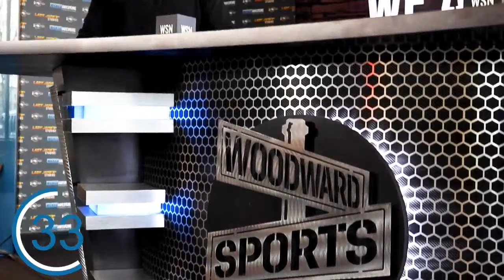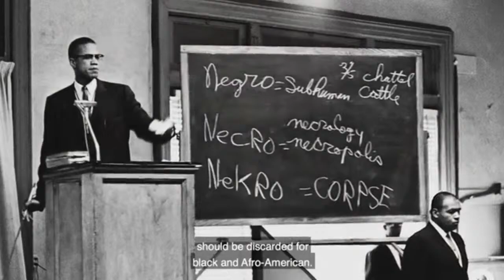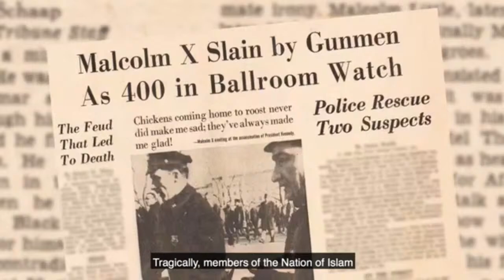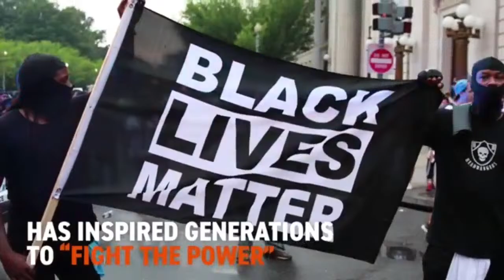UofM and MSU Recap, Geddert Suicide, NCAA Tournament Rules Released | Baligian and Bell Show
Happy Friday! Today on the show Baligian and Bell go over the Michigan and Michigan State victories from last night!

Plus:
Former Olympic Coach dies by Suicide
George Jewett Trophy

00:00 - Intro
02:00 - Covid & Party
06:00 - High School / School Stories
18:00 - Money & NFL Talk
28:00 - John Geddart Scandal
42:20 - Rappers
48:45 - WAP Song Discussion
51:43 - Pizza / Food Talk
59:31 - George Jewett Trophy
01:14:29 - NCAA March Madness New Rules
01:28:00 - College / Money Saving
01:32:19 - Pilar Lastra Joins the Show
01:51:03 - THE HOOK - New WSN Live Show
01:56:52 - Black History in 2 Minutes